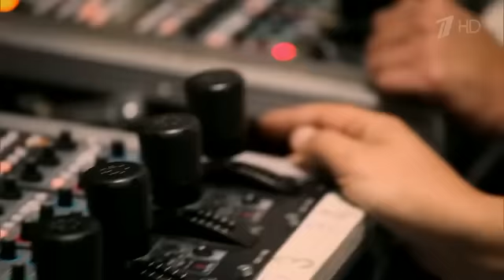Сергей Пенкин в программе "Наедине со всеми" Выпуск от 21.12.2015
Принц Серебряный и Мистер Экстравагантность, обладатель уникального голоса в четыре октавы, он занимает почетное место в Книге рекордов Гиннесса. Кто хоть раз услышал его вживую, пополняет ряды поклонников его таланта. Но на вокальное отделение Гнесинского института его приняли только с одиннадцатой попытки. Спеть с ним дуэтом считают за честь звезды первой величины, за границей его узнают на улице, его концерты проходят с неизменными аншлагами. Но в ротации отечественных радиостанций его нет. Он родился в многодетной семье и донашивал одежду за старшим братом – уже тогда он поклялся, что обязательно станет знаменитым, и его семья ни в чем не будет нуждаться. Самым близким человеком для него долгие годы была мама — ее смерть стала для него ударом, от которого он не мог оправиться несколько лет. Сегодня он планирует создать школу вокального мастерства, заботится о сестрах и племянниках, благоустраивает свой родной город – Пензу, — и до отказа забивает гастрольный график, чтобы не так остро чувствовать одиночество. Сегодня наедине со всеми – певец и композитор Сергей Пенкин.